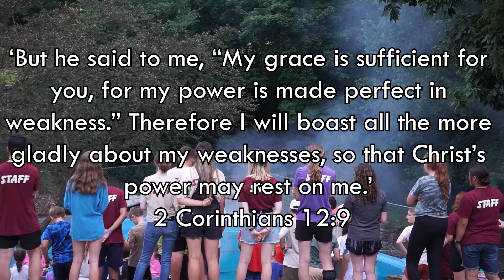Week 3 2023 Recap Video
Cedar Lake Camp is a nondenominational Christian camp that is located in Livingston, TN. We focus on using spreading the gospel and using fun as a tool to get there. If you're interested in Cedar Lake and what we do, then find us on our social platforms, check out or website, or shoot us an email. We're excited to see what the Lord is doing in the hearts of young people.